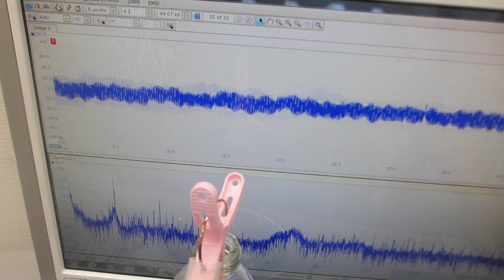「鉄めっき」による表面弾性波の超音波伝搬特性を利用した、超音波制御技術ーーガラス容器の相互作用を利用した超音波伝搬制御実験ーー（超音波システム研究所）